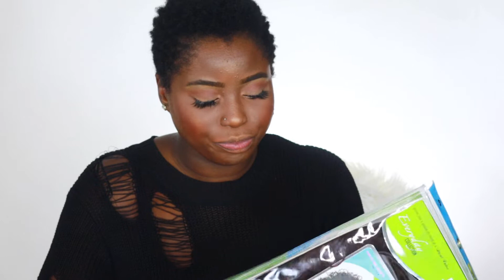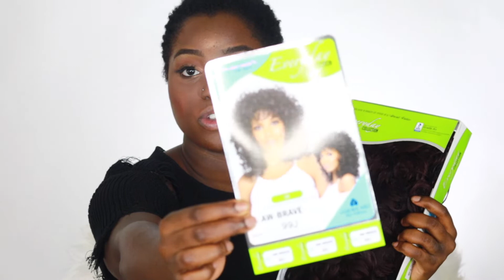I JUST WANNA DANCE WITH SOMEBODY!!! - “BRAVE”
Vivica Fox Brave is also Amore Mio's AW Brave wig. So good shop sells Vivica A Fox's. Just incase you were confused lol The link for the one I recieved is below.

$22.48
Heat Friendly Synthetic
Overall 16"
Curly
Shag
Average VF-AW-BRAVE